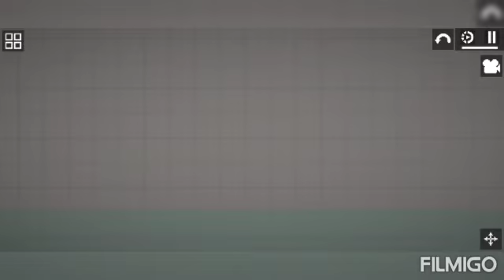the infection part 4 the experiments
the first blind zombie